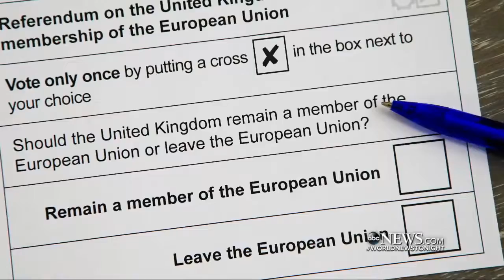World Awaits Results of Britain's 'Brexit' Vote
Millions are wondering how the decision will affect the global economy.

Britain and the world await the results of the 'Brexit' vote. Member of the European Parliament, Daniel Hannan, goes 'On the Record'

More Britons want to leave the European Union than any other nationality, according to a survey of over 15500 adults from some countries in the 28-member .